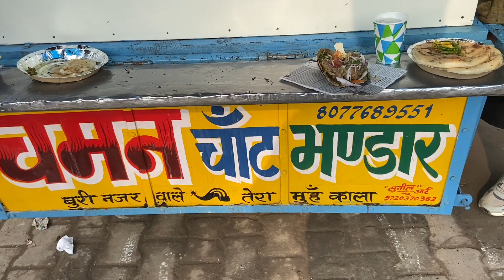Republic day vlog 🇮🇳